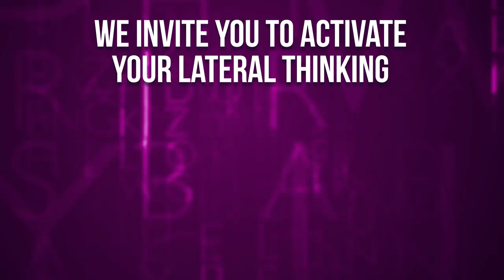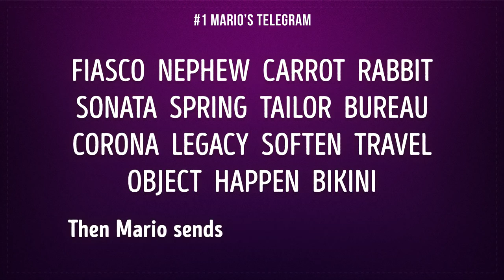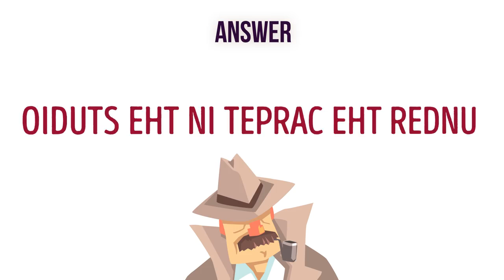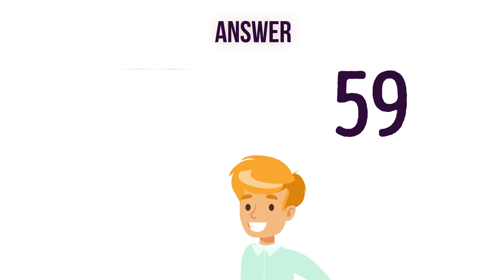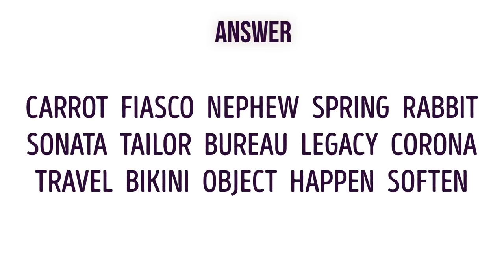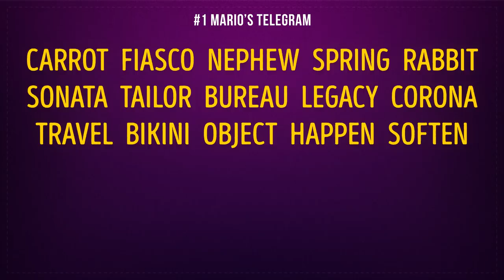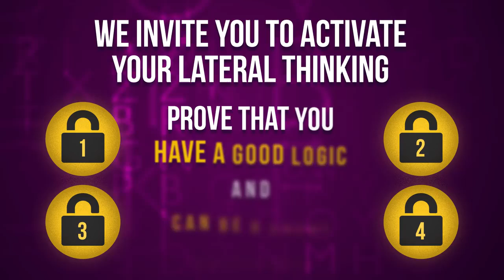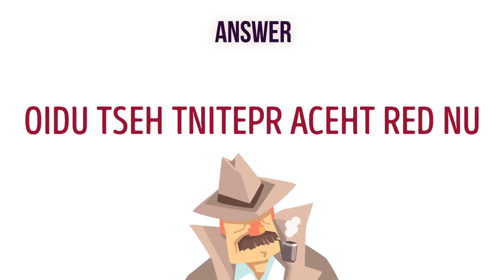4 Clever Riddles That’ll Test Your Intelligence